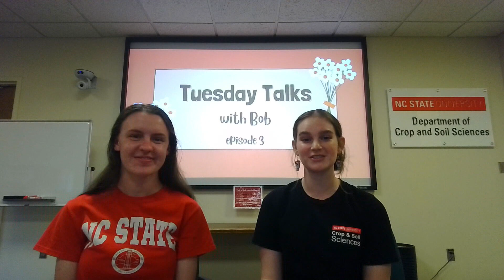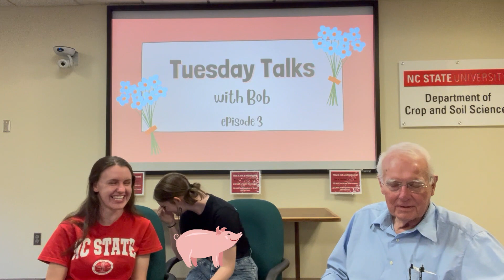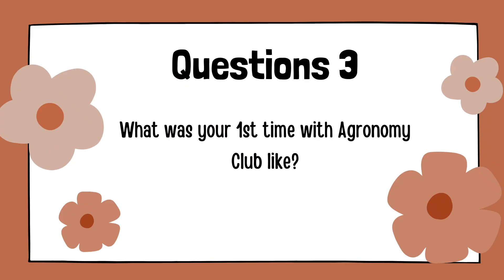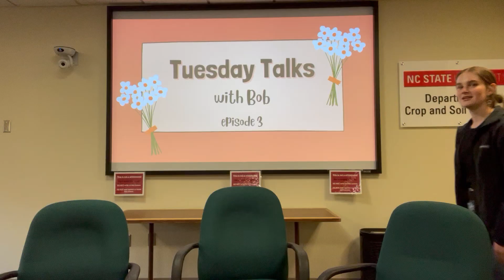Episode 3: There's a 1st for Everything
Hey y'all we are back again with another episode of Tuesday Talks. This episode we asks Bob about some of his firsts; coincidentally, this is a first for the channel as I may be posting after Tuesday, whoops!